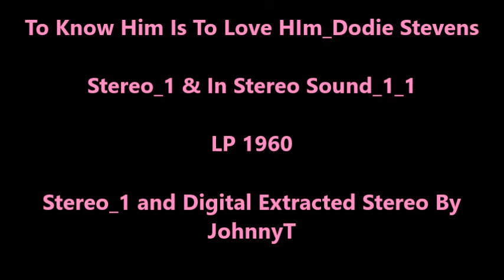To Know Him Is To Love Him_Dodie Stevens_Stereo_1 & In Stereo Sound_1_1 (1960)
LP 1960

Stereo_1 & In Stereo Sound_1